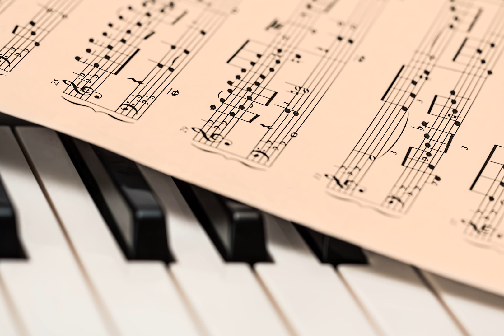On The Outside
Tender, gentle and thoughtful piece for solo piano with a sense of regret and loss.